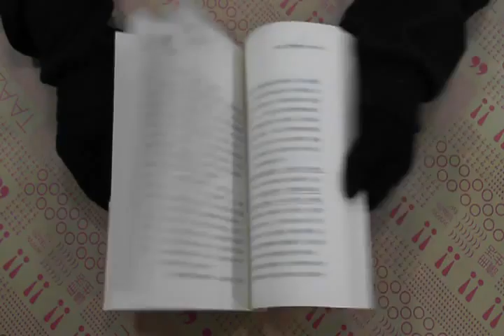TAAZE｜常識經濟學：人人都該知道的經濟常識 ... 二手書書況 9789867889614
TAAZE｜讀冊生活網路書店「常識經濟學：人人都該知道的經濟常識」，找二手書請至